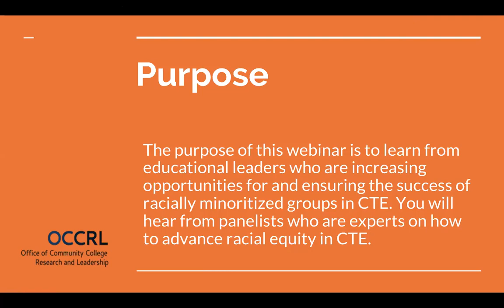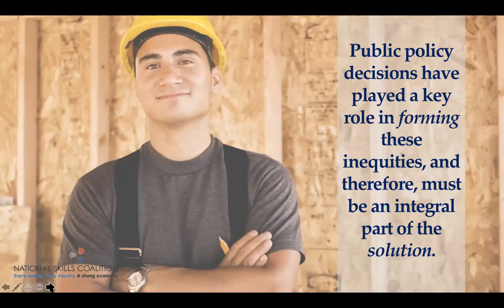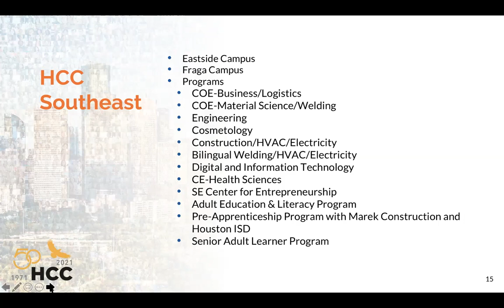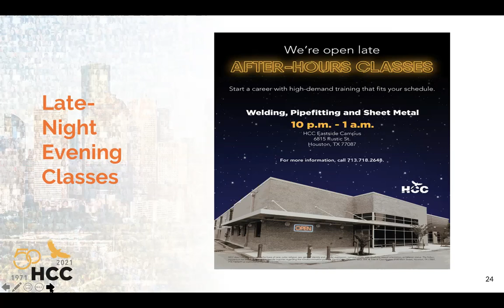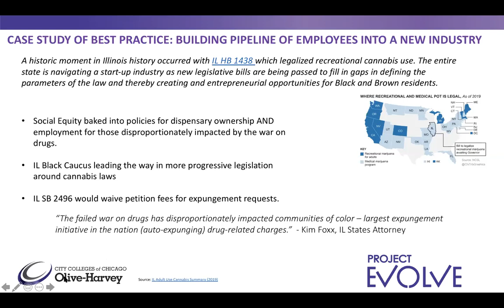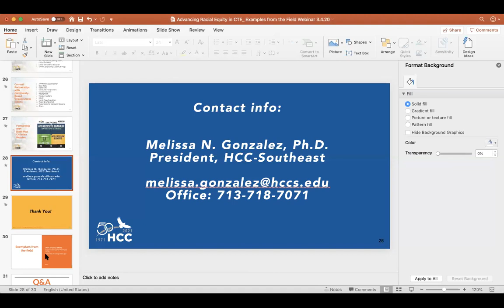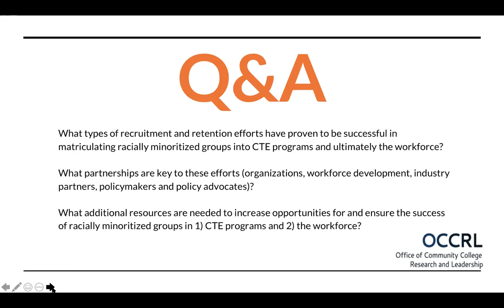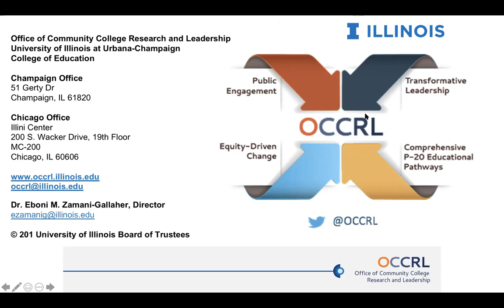Webinar: Advancing Racial Equity in Career and Technical Education - Examples from the Field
This webinar is for those who support career and technical education (CTE) in secondary and postsecondary educational contexts. The purpose of the webinar is to learn from leaders in education who are increasing opportunities for and ensuring the success of racially minoritized groups in CTE. You will hear from the following panelist experts on how to advance racial equity in CTE: Amanda Bergson-Shilcock (Senior Fellow, National Skills Coalition); Dr. Melissa N. Gonzalez (President, Houston Community College - Southeast); and Dhyia Thompson-Phillips (Executive Director of Workforce Equity, Olive-Harvey College).